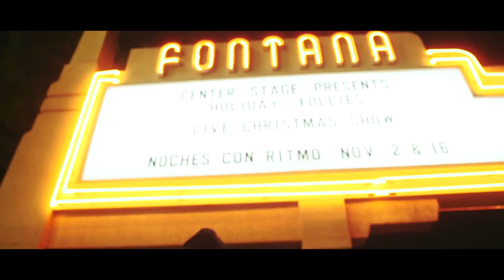Edgar Sosa - Something (Official Music Video)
Mexican American artist Edgar Sosa drops HEAT..Take a listen